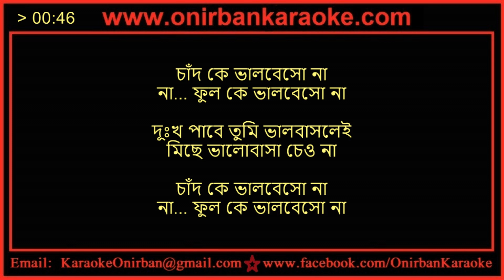Chad Ke Bhalobeshona Karaoke By Azam Khan